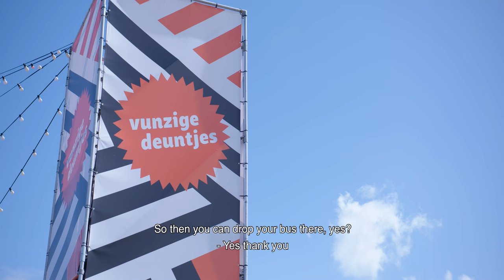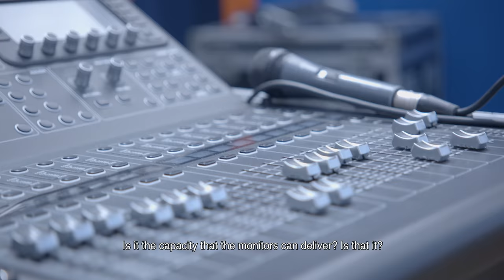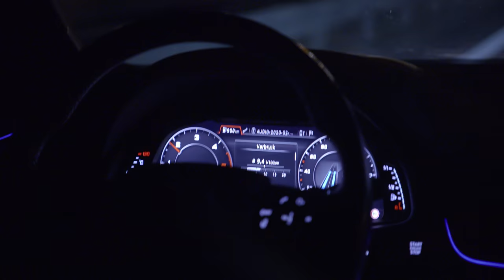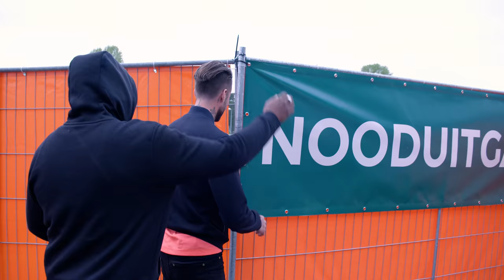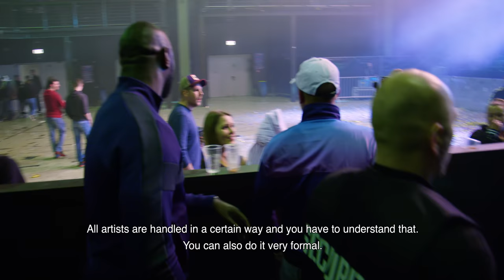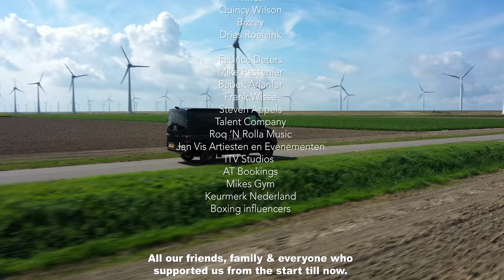DE TOURMANAGERS - EPISODE 4 ENGLISH SUBTITLED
In this last episode we continue with the fight of Dave Roelvink at the ‘Boxing Influecers’ event. Also, we meet DJ and music producer Quincy Wilson at the tv show House of Talent, a Talpa production. We follow multiple performers during their Kings day shows and we go abroad with Jebroer in Germany for his performance. Besides that, many artists will tell us how they see the future of them with the guys of Strictly.